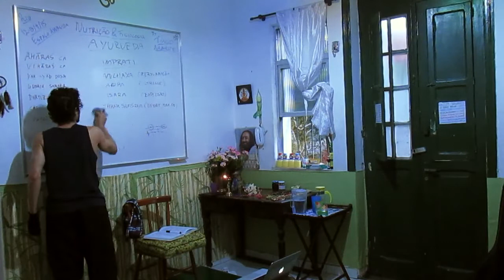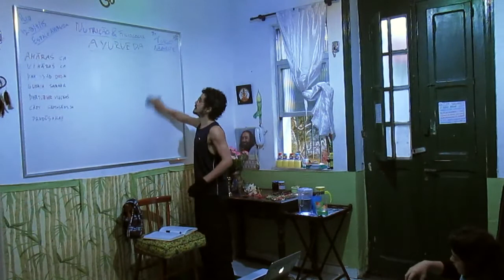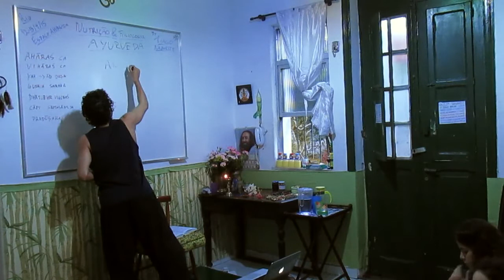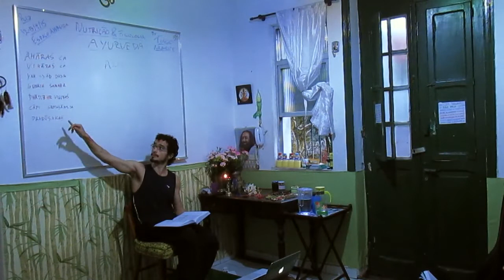ANF 18) anna vaha srotas: o sistema fisiológico da digestão